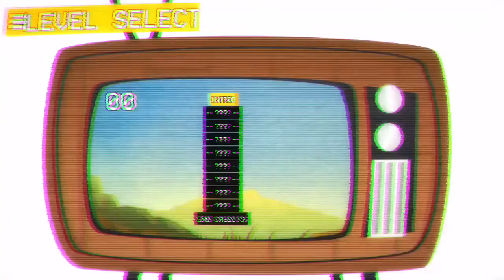Four Sided Fantasy Xbox One Gameplay With Deus Legend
Last part of World 1 and Complete World 2.

Live from our Twitch/Beam stream.

Visit the XBLN website XboxLiveNetwork.com also check out Deus Legend's live streams at Twitch.tv/DeusLegend also follow us on Twitter @XboxLiveNetwork for our latest news/updates and also sub to our YouTube channel to get all the latest Xbox game videos!